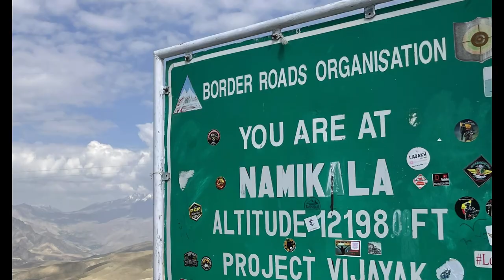Ladakh road trip from Kolkata - Route, Latest road condition and driving experience - EPISODE 3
Ladakh road trip from Kolkata
Ladakh is always on the top priority list of any travel enthusiast. Every year more and more nature lovers are aspiring and reaching this heaven on earth.
The overall road condition of Ladakh has significantly improved in the last couple of years and massive works are also in progress. Making this whole terrine more reachable to people.
In spite of that, a major area of Ladakh is not well connected and motorable still today. Probably fewer footsteps have made this area more beautiful. And made this terrine more adorable to the adventurists around the globe.
Our journey started on the 3rd of June,2022 from Kolkata, roughly 2500km away from Leh, the main city of Ladakh. It was a total of 13 days of road tripping covering 6500km, 8 states & union territories. Crossing some top motorable roads in the world.
Below was our itinerary:
3rd June-start from Kolkata at 5pm
4th June-reached Ambala at 8pm
5th June- start at 6am, reached Patnitop at 1pm
6th June- start at 5am, reach Srinagar in the evening en route to Pahalgam ( Betab Valley & Aru Valley)
7th June-start at 8am , reach Sonmarg at 2pm
8th June- start at 5.30am, reach Kargil en route Zoji La Pass, Suru Valley
9th June- start at 5am, reach Leh en route to Lamayuru
10th June- Leh
11th June- start at 5.30 am, reach Nubra at 2pm
12th June-start at 5am, reach Pangong ( Spangmik) at 1pm
13th June - start at 6am, reach Tso Moriri ( Karzok)
14th June - start 4.00 am, reach Manali at 5pm en route Sarchu, Jispa
15th June - start at 6am, reach Agra at 6pm en route to Chandigarh, Delhi.
16th June- start at 9am, reach Banaras at 6pm
17th June - start at 4 am, reach Kolkata at 4 pm

Car: Mahindra XUV500
Trip Date: 3rd June 2022 to 18th June 2022
Camera: Nikon D3200
Tripod: Gorilla 1
Mobile Camera: iPhone Mini, Motorola G80
Gimble: Hohem iSteadyX

Road Trip To Ladakh from Kolkata
Ladakh on Wheel
Ladakh Car Trip
Ladakh by Self Drive Car
Driving in Ladakh